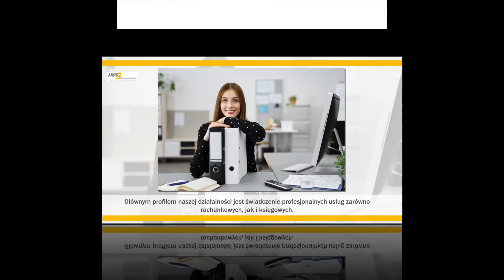Usługi księgowe Warszawa Akro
Akro to profesjonalne biuro rachunkowe zlokalizowane w Warszawie. Działamy nieprzerwanie od 1995 roku, gwarantując usługi księgowe i rachunkowe na najwyższym poziomie. Zajmujemy się prowadzeniem ksiąg rachunkowych, ksiąg przychodów i rozchodów, obsługą płac pracowniczych, podejmujemy się badania sprawozdań finansowych. Sporządzamy deklaracje podatkowe i ZUS, kontaktujemy się z Urzędem Skarbowym oraz ZUS, jak również prowadzimy rozliczenia podatków PIT. Obsługujemy jednostki usługowe, produkcyjne, handlowe oraz wydawnicze. Prowadzimy księgi spółek handlowych, jawnych, komandytowych, fundacji i stowarzyszeń. Doskonała znajomość prawa to jeden z naszych atutów. Posiadamy uprawnienia audytorskie nadane przez Krajową Izbę Biegłych Rewidentów. Dojeżdżamy do Klientów. Profesjonalizm, rzetelność, miła i kompetentna obsługa to coś na co zawsze mogą Państwo liczyć. Serdecznie zapraszamy.